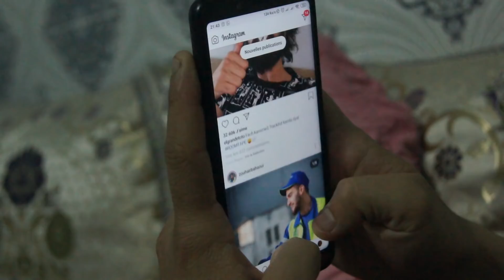سافرنا عبر الزمن😍. ودربنا احسن تبحيرة فأحسن بلاصة فتطوان🤗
🔸   INSTAGRAM AYOUB : boussif_officiel
🔸   INSTAGRAM  SIMO  : simo_ray_officiel